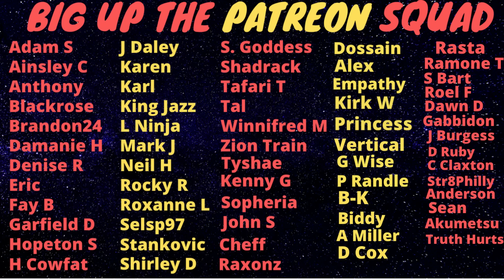Top 5 Biggest And Most Destructive Gangs In Jamaican History!